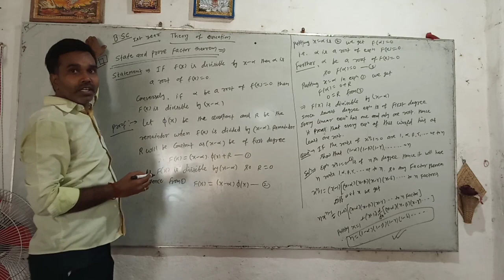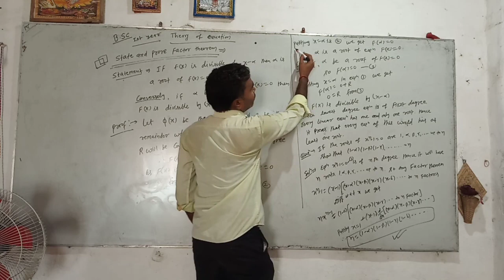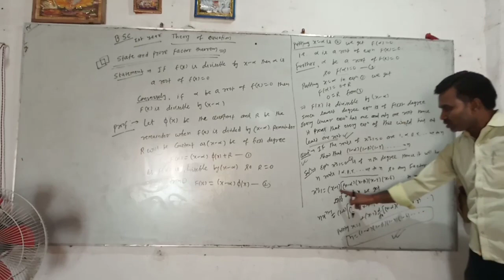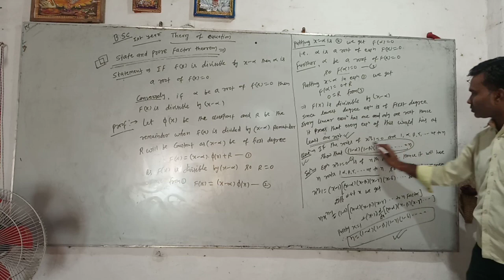Bsc 1st year. State and prove factor theorem. .(.theory of equation)